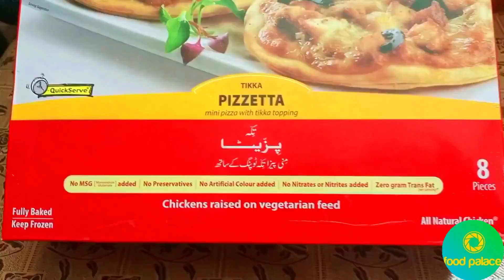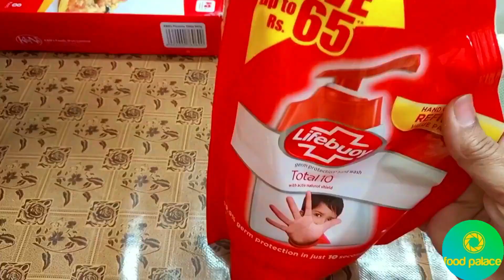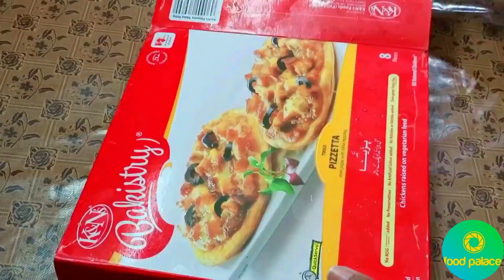How I Enjoy My Sunday | Tikka Topping Pizza | Centaurus Mall Shopping | Daal Chawal | By Food Palace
Dinner Recipes
Lunch Menu
Lunch Recipes